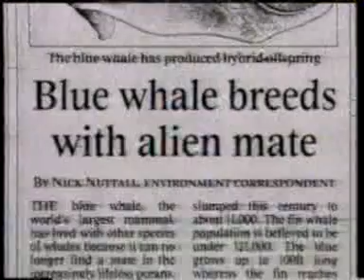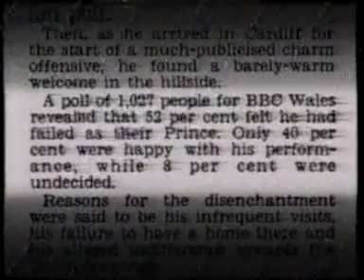'Sunday Night Clive' 6.3.1994 1/6 with Clive James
Series One, Episode Three of 'Sunday Night Clive'.

The titles read as 'Saturday Night Clive' because it was renamed for Australian screening on Saturdays.

Guests on this episode are Paul Merton, Billy Connolly and David Attenborough